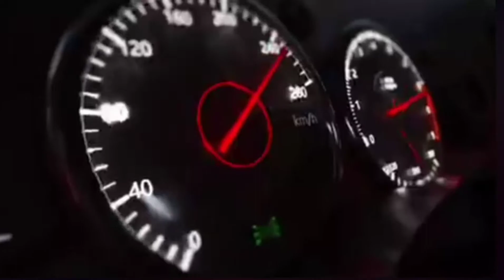MODO PATINETA EN SPEED DRIFTERS (SUEÑOS PASIRINOS)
pasamos en la 2.0 con el modo patineta en la pista del amor así que comencemos con el reto

besos desde el imperio boreal ❤️❤️❤️❤️❤️💋💋💋💋💋

Name: mihosanJuan
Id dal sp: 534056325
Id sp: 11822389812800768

Canales de los corredores que nunca se rinden